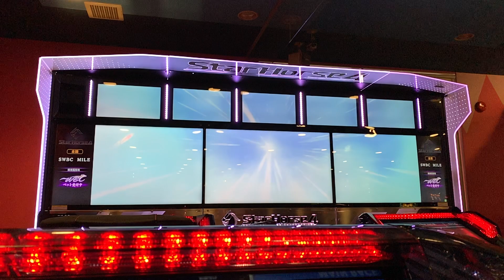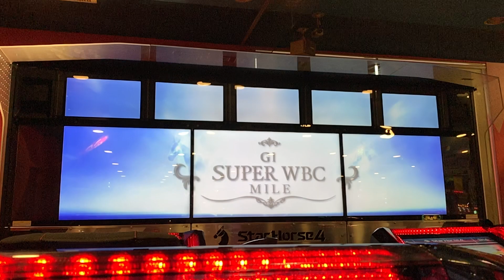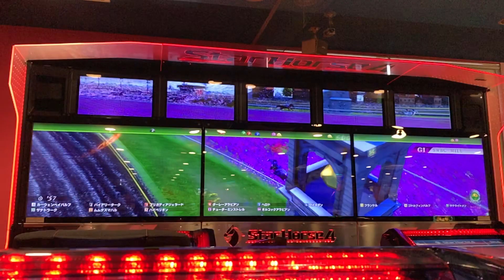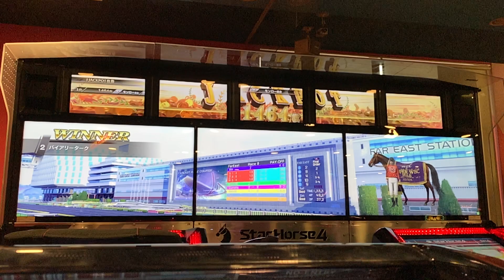スターホース４ SWBCM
スターホース４から新設されたSWBCMの動画